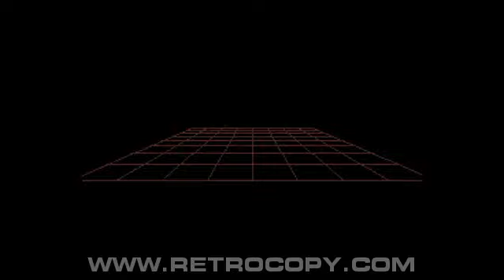Zoom! (Sega Genesis / Mega Drive) Intro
Zoom! released for Sega Mega Drive and Sega Genesis. Recorded using RetroCopy, the best Sega Mega Drive and Sega Genesis emulator.